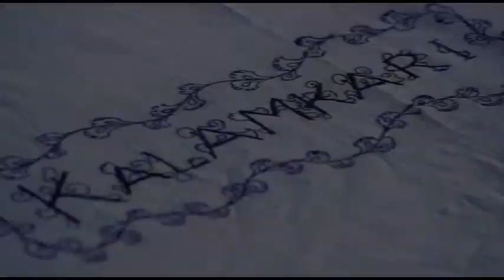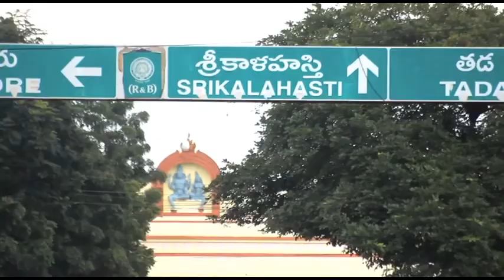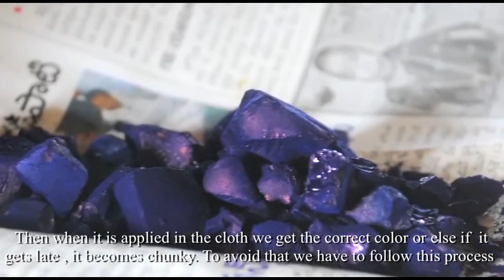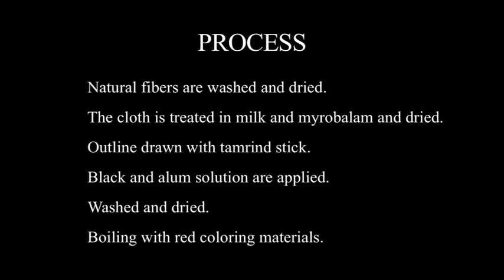Kalamkari - Magic Of Creation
Find more information on Official Website of  Lepakshi Handicrafts